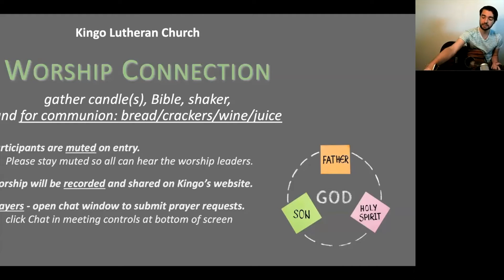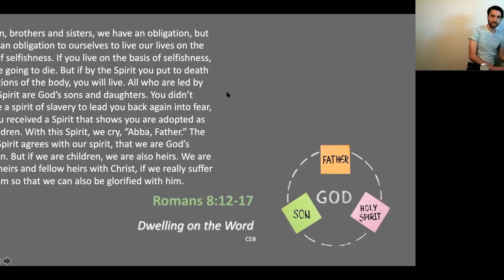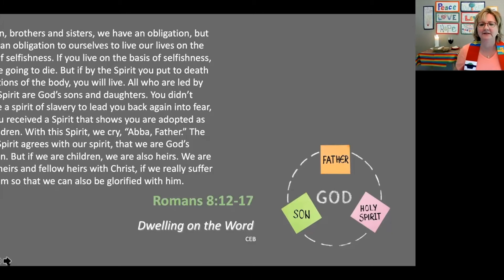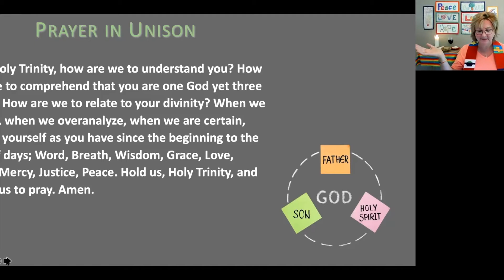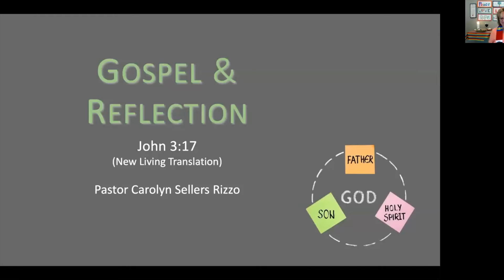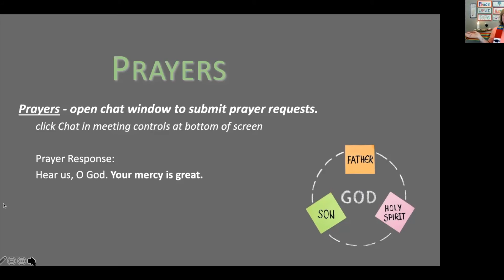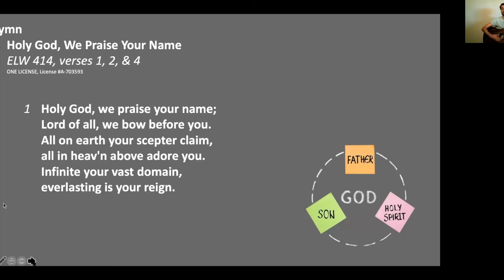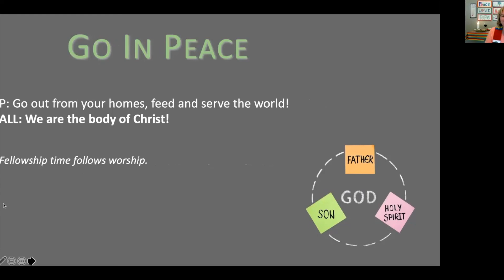05/30/2021 Worship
Worship led by Pastor Carolyn Sellers Rizzo